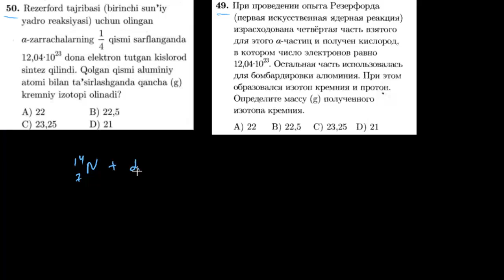50-test davriy qonun va davriy sistema. Тест 49 периодический закон и периодическая система.